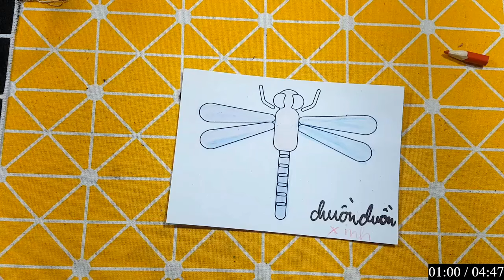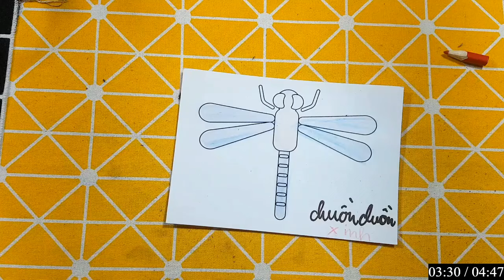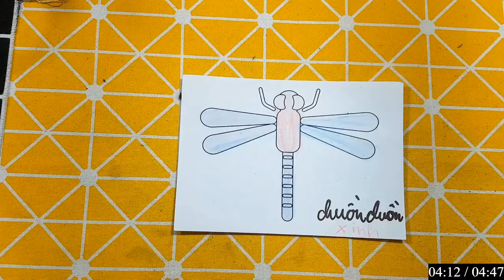Repair man | Hướng dẫn cách cắt dán và vẽ đồ vật, con vật đơn giản bằng giấy: CHUỒN CHUỒN MÀU XANH